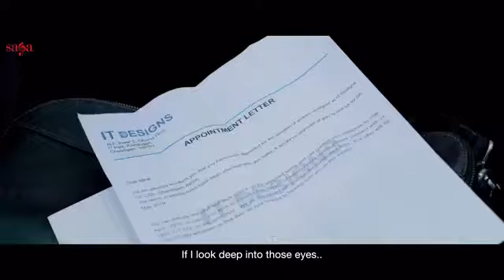Ikko_Mikke_-_Sanu_ajkal_shisha_bada_chhed_da__Satinder_Sartaaj___Aditi_S___New_Punjabi_Song_2020